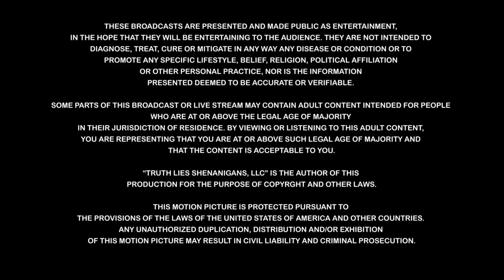Shout Out to Service Industry Workers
🎉 It's time to raise our voices in a joyful chorus of appreciation and recognition! 🎤 Join us for another heartwarming episode of "Shout Outs," where our dynamic co-hosts come together to spread love, honor notable moments, and show unwavering support. 🌟 This week, we're turning the spotlight onto the real-life superheroes of our communities: the dedicated service industry workers! 👏 From baristas who brew our morning smiles to waitstaff who serve us with a side of positivity, it's time to give them the shout out they truly deserve. 🙌 As we mark moments of significance and encourage reflection, let's not forget the importance of fair wages and dignified livelihoods for these incredible individuals. So, let's all join in sending a resounding message of love and gratitude to our hardworking heroes who make life a little brighter every day. 💕